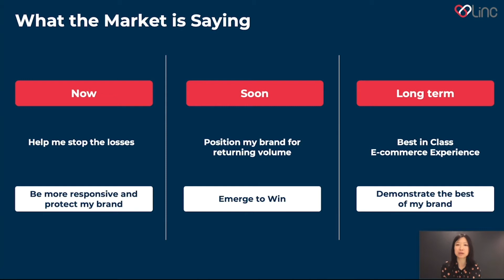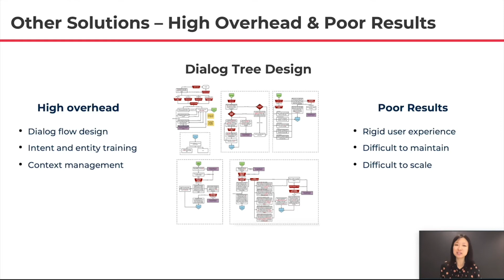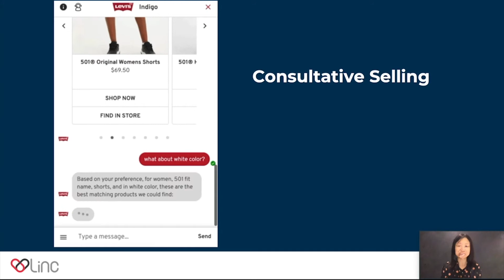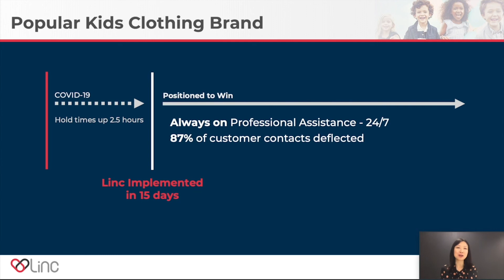Automate customer experiences across conversational channels with Linc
Linc provides an omnichannel experience across all conversational channels (web, social media, 2-way SMS, voice). Makes 24/7 assistance possible for brands.

Linc is a graduate of SAP.iO Foundry New York: Retail: Fashion, Retail, and CPG (2020) Cohort.